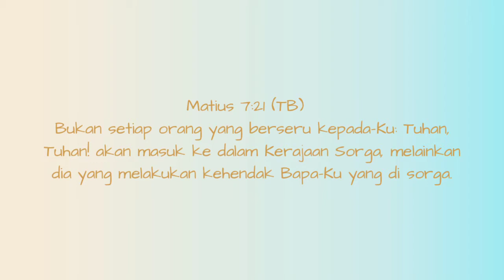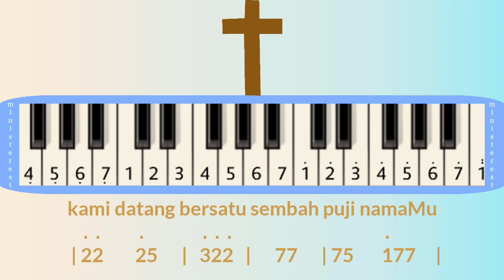SENADA DENGAN SURGA: PIANIKA ❲MELODICA❳ TUTORIAL | LAGU ROHANI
Bukan setiap orang yang berseru kepada-Ku: Tuhan, Tuhan! akan masuk ke dalam Kerajaan Sorga, melainkan dia yang melakukan kehendak Bapa-Ku yang di sorga.

NOT PIANIKA DAN LIRIK LAGU SENADA DENGAN SURGA

Tuhan, Engkau hadir, kuasaNya mengalir

melawat setiap hati kami

RohMu membebaskan, RohMu membangkitkan

kebesaranMu dinyatakan

|     4'4'4'4'4'    |    5665     |

di hadapan takhtaMu s'luruh jiwa menyatu

nyanyikan pujian senada dengan Surga

kami datang bersatu sembah puji namaMu

semesta bersuka bersama dengan Surga

makasih yaaa 😃